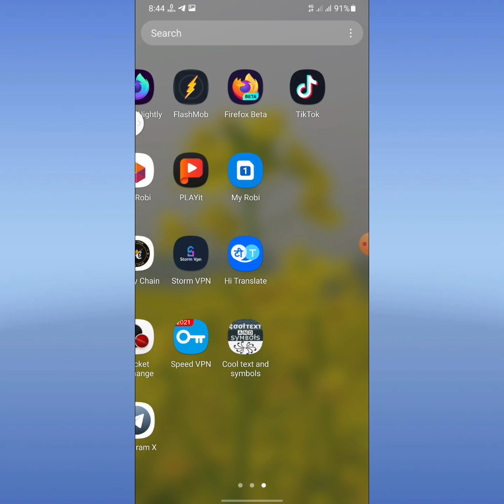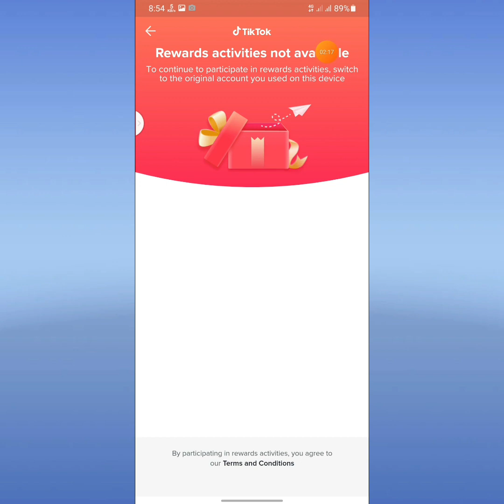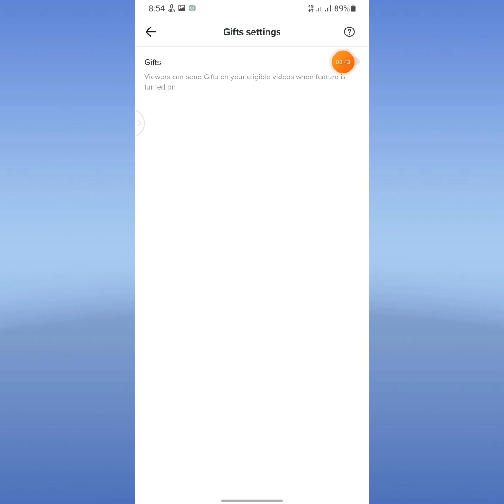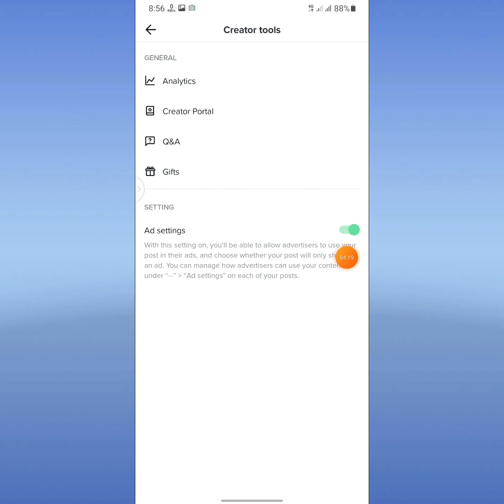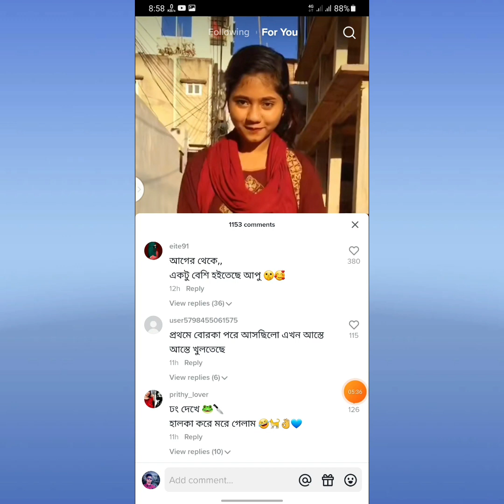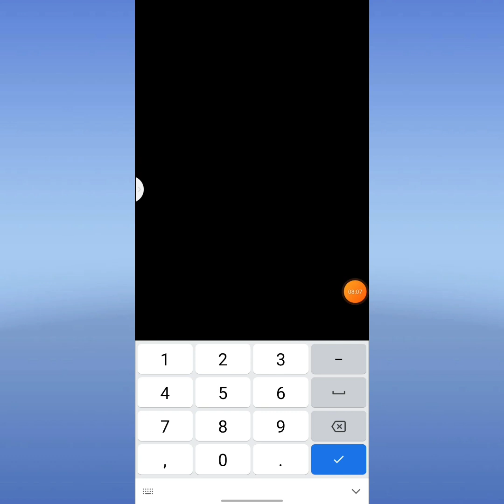আবারো টিকটকে ইনকাম শুরু টিকটক নতুন আপডেট ২০২২ | Tiktok Income New Updates Gift Bangladesh 2022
📌= WhatsApp & Emo
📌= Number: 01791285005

inquiry keywords:
how to earn money from tiktok | tiktok new update today Bangladesh | tiktok theke taka income | new tiktok upload 2022 | tiktok gift update | kivabe Tiktok theke taka income Hoi | টিকটক থেকে টাকা ইনকাম | টিকটক নতুন আপডেট বাংলাদেশ ২০২২ | কিভাবে টিকটক থেকে টাকা ইনকাম করা যায় | টিকটক এর নতুন আপডেট |